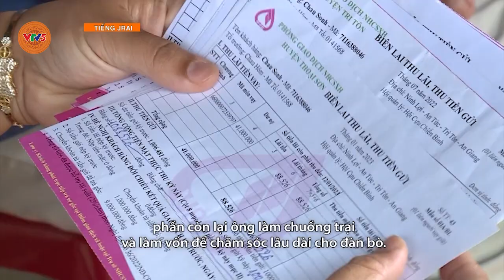[TIẾNG GIA RAI] TRI TÔN TRÊN ĐƯỜNG XÂY DỰNG NÔNG THÔN MỚI | VTV5